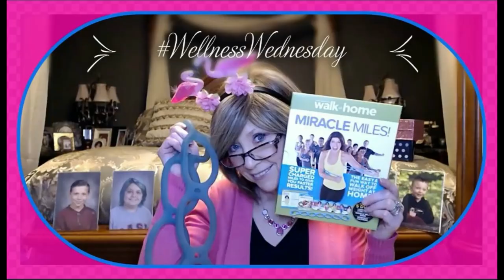Temu Haul & Try-on 21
XOXOXO
Nancy